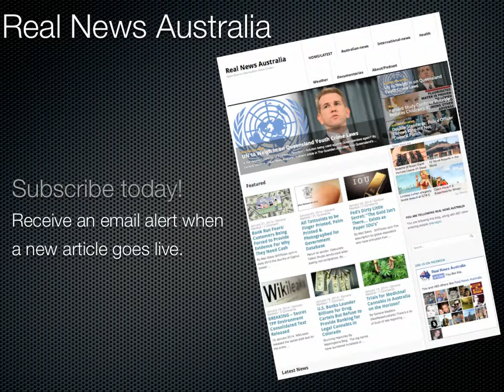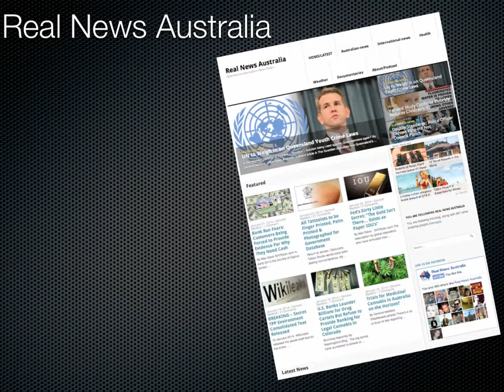Talking Back The Night with General Maddox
Here's my 1st segment on a nationally syndicated talk back radio show called Talking Back the Night with Christian Argenti. Hosted at Gold FM 92.5 on the Gold Coast Queensland Australia.
1. Double Standards: Police Officer Throws King Hit not Coward Punch
2. All Tattooists to be Finger Printed, Palm Printed & Photographed for Government Database
3. Trials for Medicinal Cannabis on the Horizon in Australia?